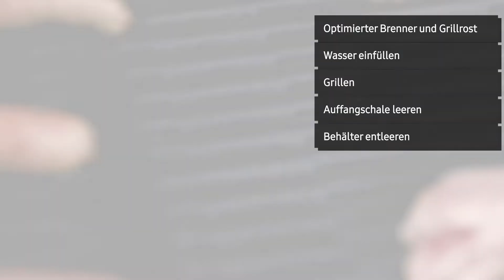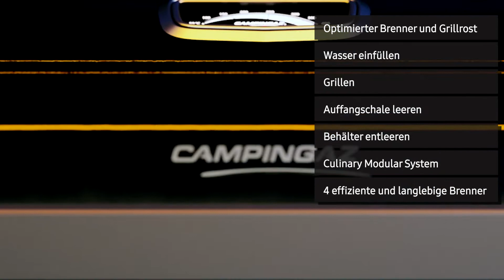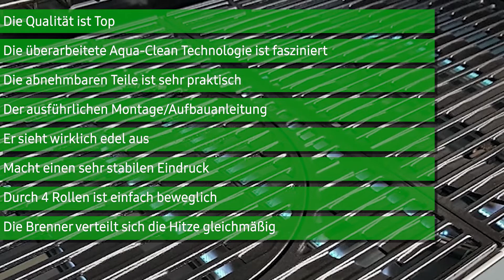Gasgrill Campingaz 4 Series Premium Deutsch